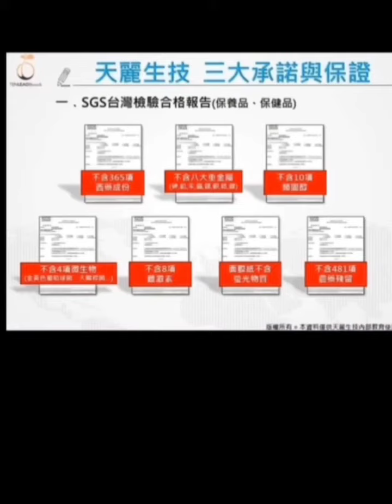二哥【肌膚抗衰老】真相分享，要美麗不要猶豫#二哥頻道#二哥#抗衰老#青春再現#皮膚管理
抗衰老！問題肌膚解決🍒醫美級保養品🍒創造美麗青春再現！🍒千百人的見證有效看得到。歡迎諮詢聯繫二哥：
🌀二哥line:lionwu3866